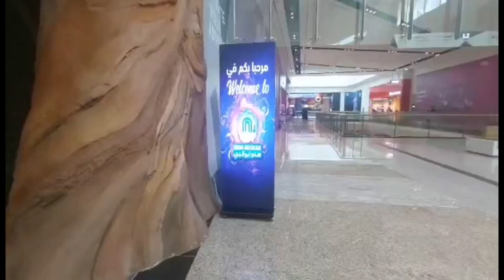magagandang pasyalan dito sa abudhabi|| Cj couple dreams TV official